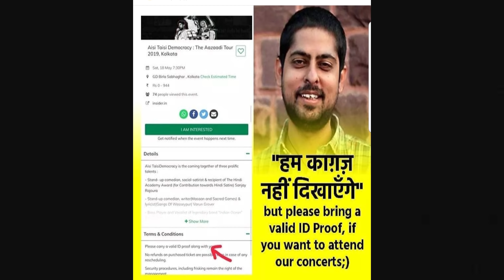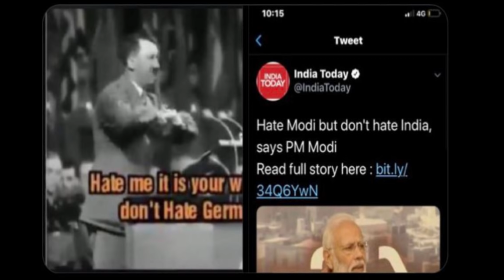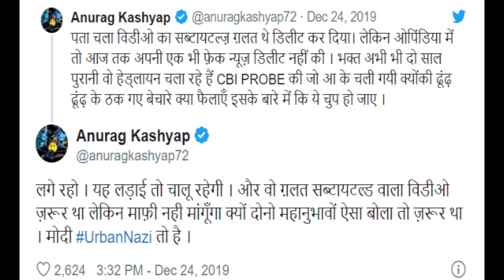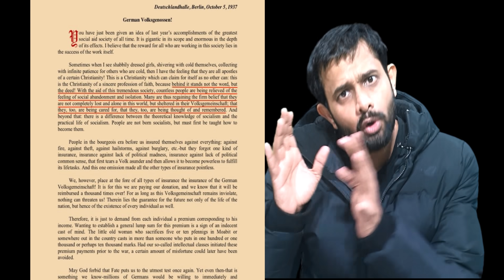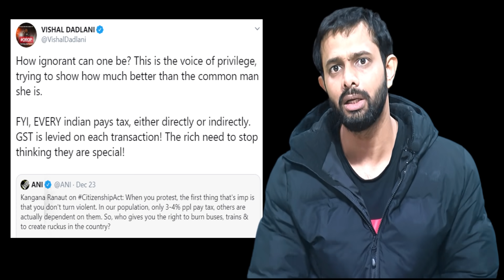Big Fight in Bollywood over CAA & NRC | Analysis by AKTK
Aaj ki Taza Khabar Youtube Channel, In this Video we are showing that what bollywood celebs think about CAA NRC. Bollywood celebs have mixed reactions on CAA some are in support and some are not. So lets watch who said what.